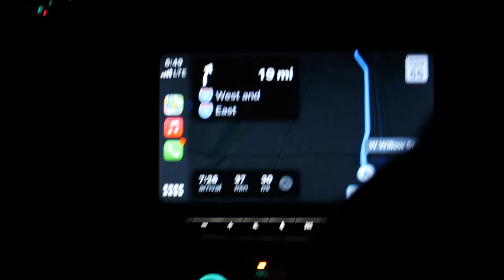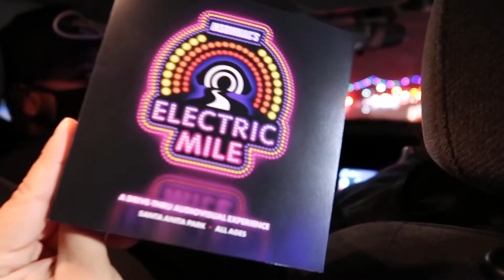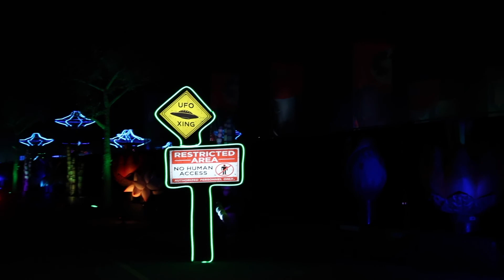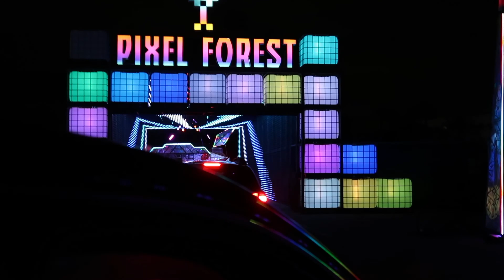YOU WONT BELIEVE WHERE WE WENT *mom got emotional*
I went to Electric Mile with my family before they closed it the day after, it was one of the best experiences i had with my family! My mom ended up getting emotional but a happy emotional. I think this pandemic has us missing these kinds of things. I hope you guys enjoy the few clips i had & being silly at Walmart lol